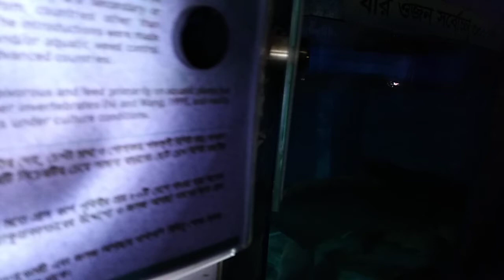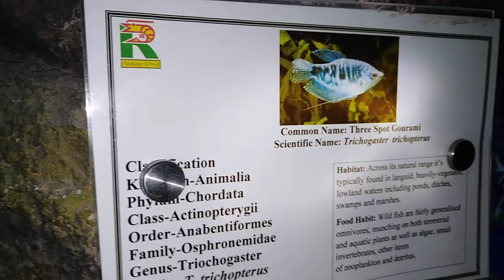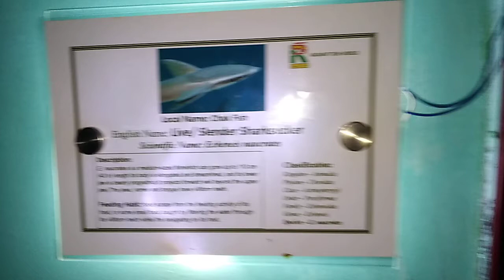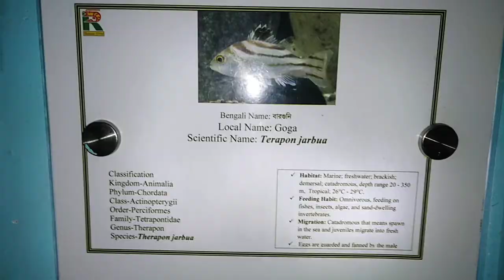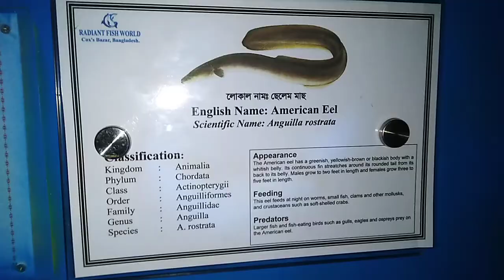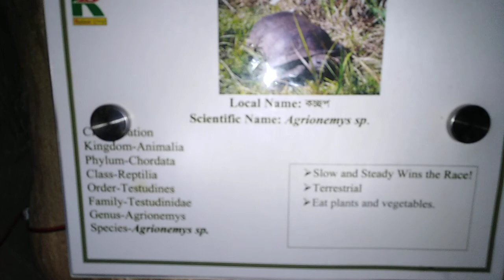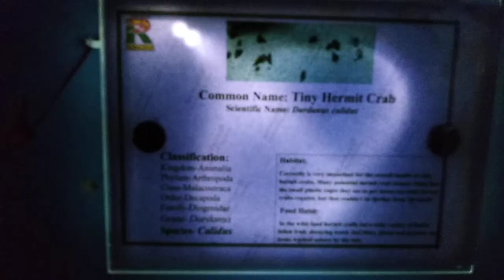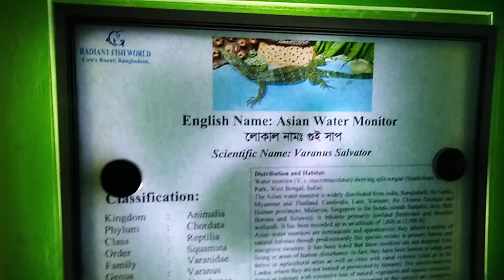Visit Radiant Fish World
Cox’s Bazar